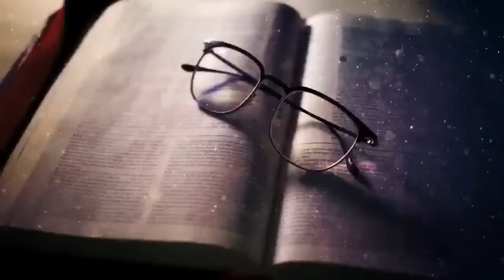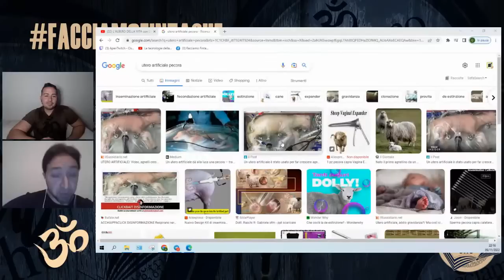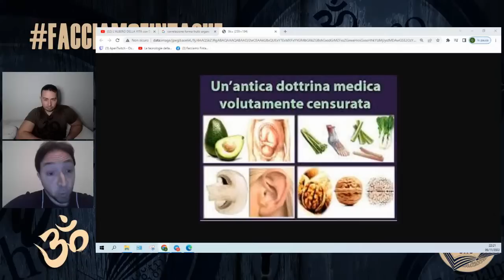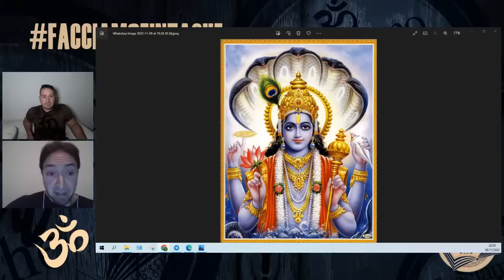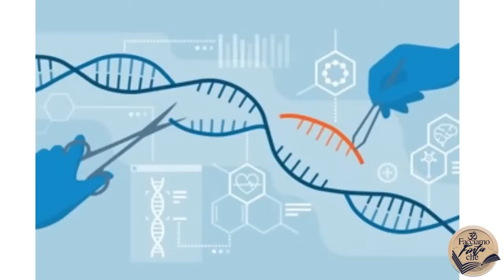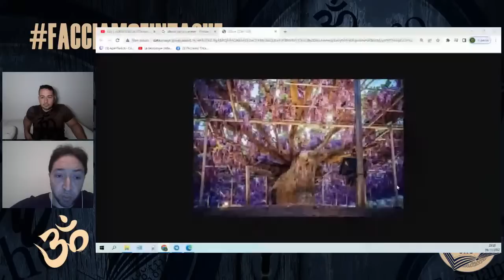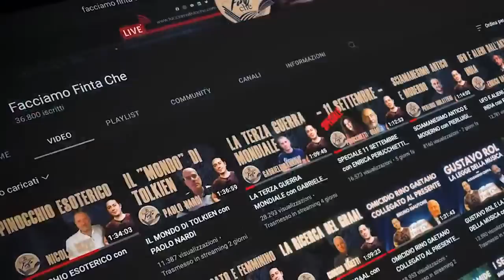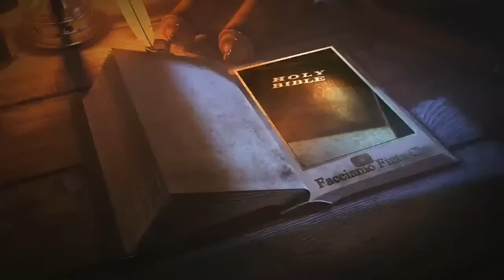L'ALBERO DELLA VITA con DAVIDE RAMUNNO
Torna a trovarci Davide Ramunno, scrittore e filosofo.

Dalla mitica cacciata dal giardino dell’Eden, la morte è calata come un’ombra sull’uomo, e anche la vita, si è rivelata in realtà un fragile anelito minacciato sin dal concepimento, e che se sopravvive alla tagliola innaturale del parto, dopo un breve sussulto di giovinezza, viene orribilmente mutilato con l’incedere della vecchiaia. Le menti più brillanti del genere umano si sono così unite e prodigate da secoli per mutare quel fato apparentemente ineluttabile cercando chi in una pianta chi in un elisir alchemico o di Big-Pharma la panacea di ogni male, ma tutti, hanno puntualmente fallito. Troppe le variabili in gioco e tante le mappe del tesoro da setacciare, tuttavia, se avremo il coraggio di ascoltare le voci di coloro che ci hanno preceduto agli albori della civiltà e che narravano di un albero e di un frutto in grado di dare una vita che potesse sfiorare l’eternità, non potremo non riconoscere una coerenza di fondo tra un’eterogeneità di testimonianze provenienti da popoli ed età differenti. Certo non tutto ciò che è logico è vero, eppure nella memoria di tutte le civiltà del pianeta si narra di un tempo in cui gli uomini vivevano accanto ad arcane figure adorate alla stregua di divinità non solo per le loro conoscenze incredibilmente avanzate ma per via di una loro superiore biologia. L’esistenza degli uomini non era che un battito di ciglia per chi come Loro poteva fregiarsi di una vita, che se non era eterna, stando alle cronache antiche, poteva durare anche diverse migliaia di anni. Una longevità incredibile che gli apparteneva in virtù di un corredo genomico più evoluto del nostro ma che poteva essere in parte conferita a pochi eletti tra i mortali mediante il frutto di una pianta meglio conosciuta come l’Albero della Vita.

Link alla playlist con tutte le puntate di Davide Ramunno sul nostro canale: